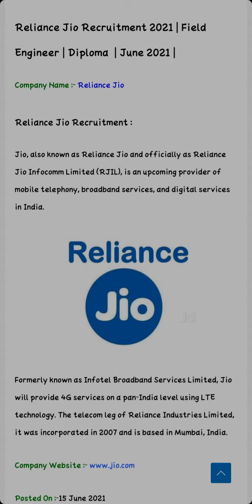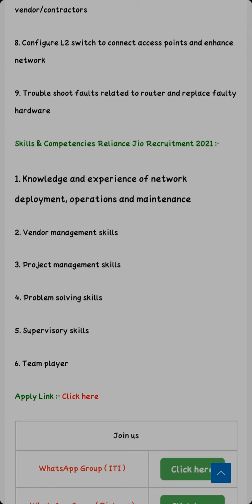Reliance Jio job 2021 //FITTERTV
apply link

This channel is related to the ITI terms and specially for the Fitter Trade.

Here you got the all information about ITI and it's connected sectors.